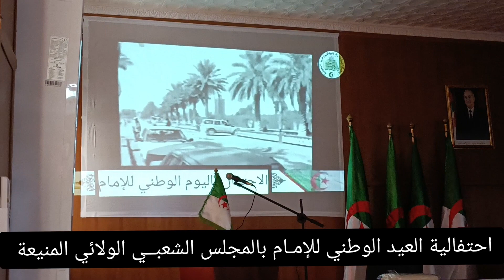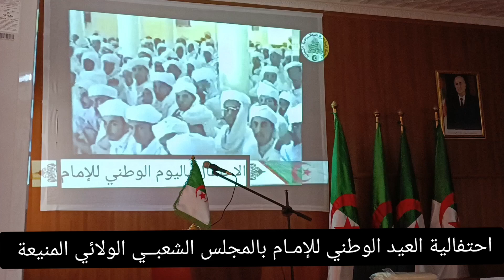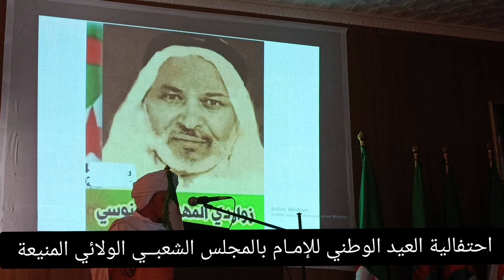واخــــــــر نشاط لوالي ولاية المنيعة " بوبكر لنصاري " قبل إنهــاء مهامه في العيد الوطني للإمــــام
___العيـــــــد___الوطني__للإمــام 15 سبتمبـــــــر 2022
_ شهدت قاعة المجلس الشعبي الولائـــــي بالمنيعة احتفابية العيد الوطنـــــي للامام من تنظيــــم مديرية الشؤون الدينية والاوقـــاف بولاية المنيعة حيث حضر الحفل السيد والــــي ولاية المنيعة ورىيـــس المجلس الشعبي الولائي السلطات الامنيـــة والعسكريــــة وكوكبــــة من أئمتنـــــا الافـاضل.
_ حيث افتتح الحفل بقراءة جماعية القرآن وكلمة من لذن المدير الولائــي للشؤون الدينية والاوقاف كما ثم عرض شريط وتائقـــي عن حياة العلامـــة سيدي الشيخ محمد بلكبيــــــــــر احد اقطآب العلم بالجنوب الجزائري هدا وثم عرض نبدة عن حياة بعض الائمة وعلماء المنيعة ليتم بعدها تكريــــــم خاص للشيخ مسعودي__قويــــــدر وايضا من مجموعة من عائلات الائمة الدين توفــــــــاهم الله اتناء تأدية واجب الإمـــــــــامة.
_ ليختم المنشط فضيلة الشيخ "حجاج عبد الرحمــــــان " الحفل في طبعته الاولــــــــى.